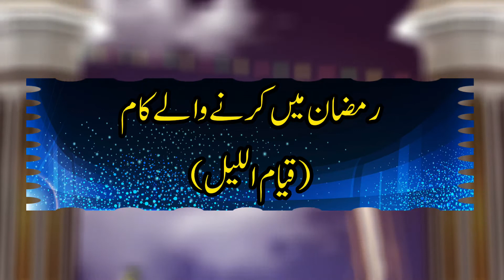Ramzan Me Karne Wale Kam (Qiyaam ul Layl / Taraweeh) By Shaikh Sanaullah Sajid Hafizahullah 2018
Amazing Statement About Ramzan Me Karne Wale Kam (Qiyaam ul Layl / Taraweeh)  With Quran O Hadees References
By  Shaikh Sanaullah Sajid Hafizahullah in Urdu and Hindi 2018 in - HD - Quality
Assal-mo-alaikum

Jazzakallah Khair